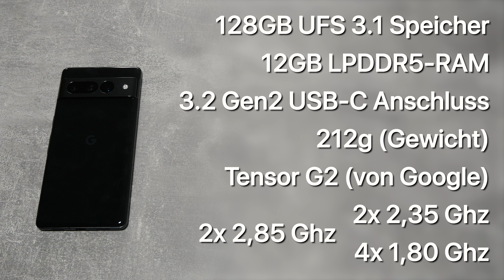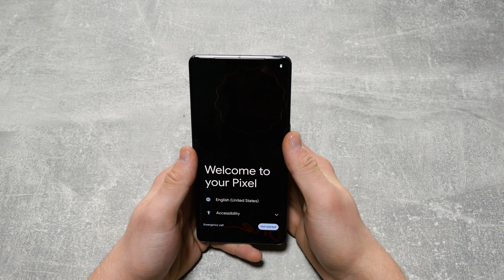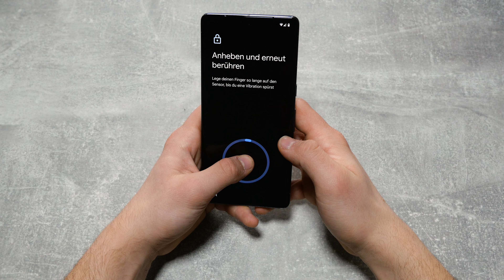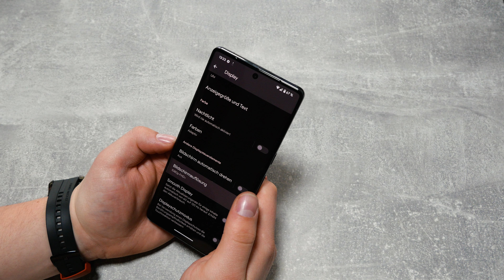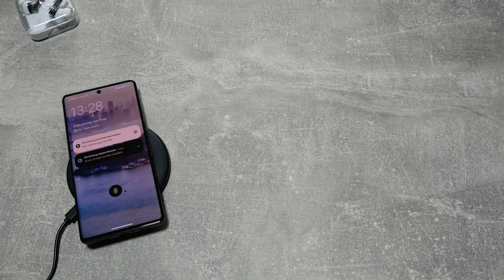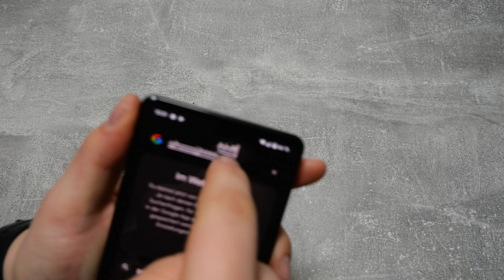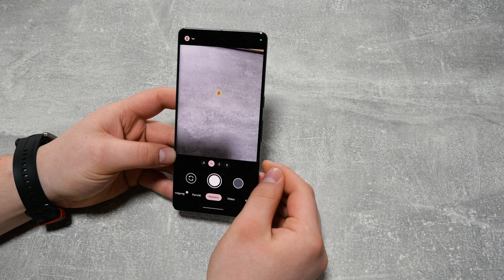GOOGLE PIXEL 7 PRO - Unboxing & Ersteindruck!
Damit es zu keinen Verwirrungen kommt, hier nochmal kurz eine Erklärung:
Vor 1. Woche kam dieses Video auf mein 2. Kanal @nibbico-technik raus. Leider ist die Aufmerksamkeit bei diesem Video echt niedrig und der YouTube Algorithmus schlägt anscheinend das Video auch nicht sonderlich groß vor. Deswegen möchte ich einfach nochmal hier auf mein Hauptkanal testen, wie die Aufmerksamkeit auf das Video fällt.

Wenn euch das Video gefallen hat dann lasst doch gerne ein Like da,
wenn nicht, dann auch 😁
//Auch woanders:
//Pixel 7 Pro:
//Mein Equipment:
++ Tastatur:
++ Maus:
++ Mauspad:
++ Monitore:
++ Wireless Headset (G935):
++ Mikrofon (Maomo AU-PM422):
 ++ Meine 1. Kamera:
++ Meine 2. Kamera:
//Mein PC:
++ Gehäuse:

Danke für's Zuschauen! :D